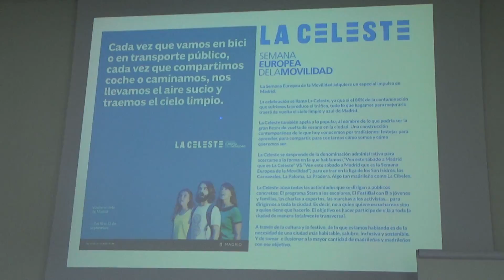Presentacion, campaña navidad, Ayuntamiento, Madrid, (0)